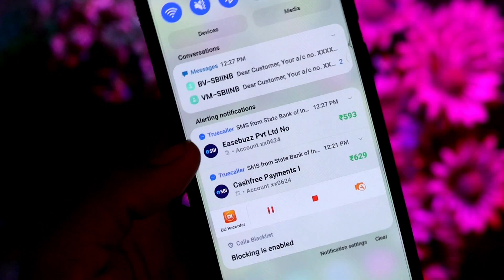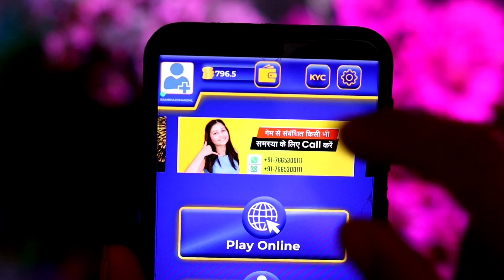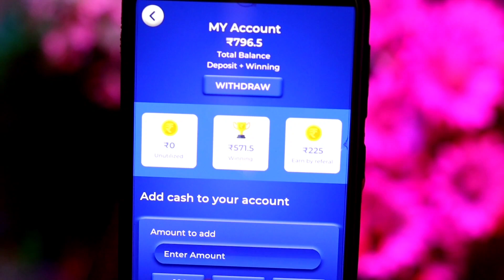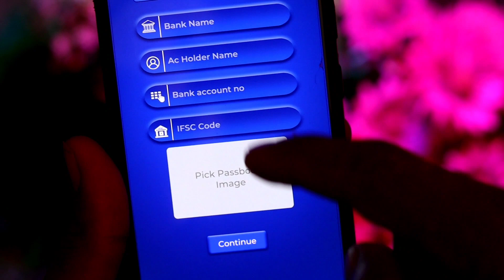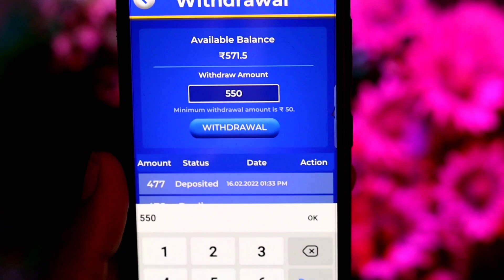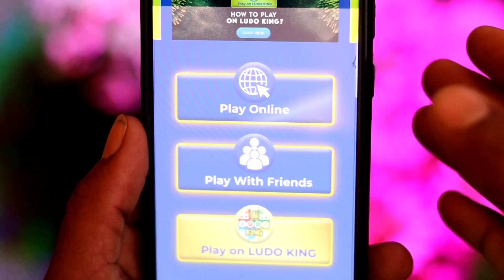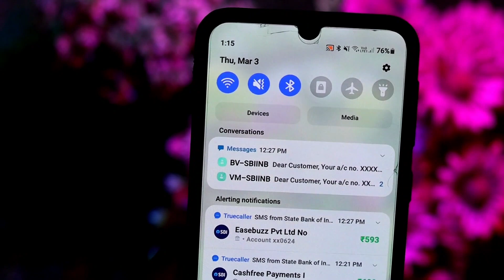Ludo Earning Gameing App 2022 | Ludo Game khel kar paise kamaye | Instent withdraw Diract Bank &Upi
35278

Download Ludo Hind Game Now

(2) Ludo Games👉

Download App 👉

BEST LUDO EARNING APP LAUNCH 2021 ! HOW TO EARN MONEY FROM LUDO GAME ! NEW LUDO EARNING APP 2021

Your Queries ?
ludo game khelkar paisa kamaye
paise kamane wala ludo
ludo king se paise kaise kamaye 2021
ludo se paytm cash kaise kamaye 2021
how to earn money game app
Ludo Cash Game 2021 Se paise kaise kamaye
How to Earn Money Ludo Game 2021
Play Ludo Game 2021 And Earn Money

Ludo money unlimited trick
Ludo Game Hack trick
Ludo play Karke Free Paytm cash kamao
Ludo Game Unlimited trick

sign up bonus, new ludo earning app
new ludo earning app today
best new ludo earning game 2022
2021 best new ludo earning app 2022
free earn money by ludo 2022
best earning app 2022
Ludo earning